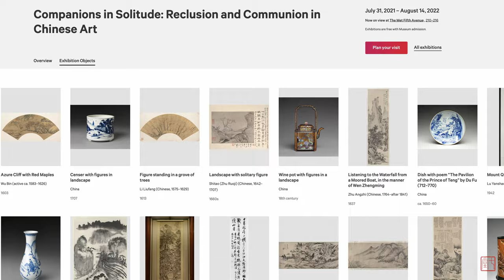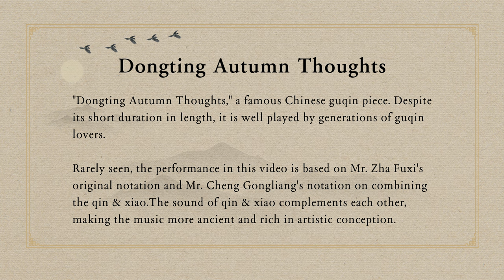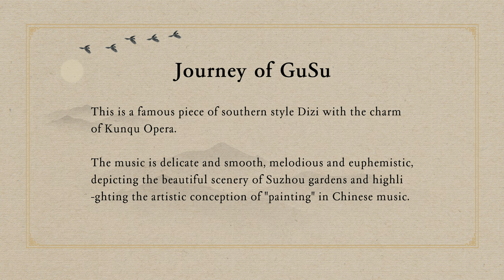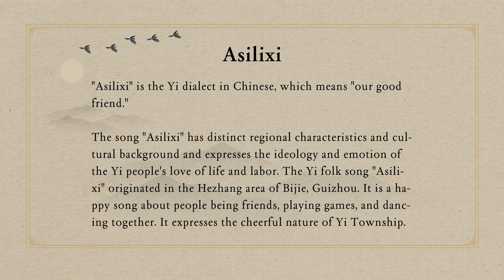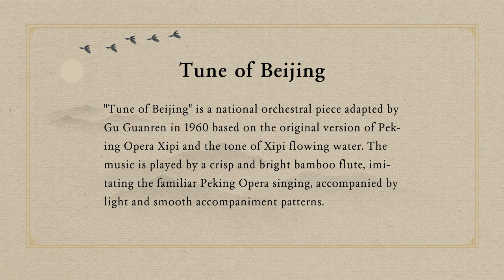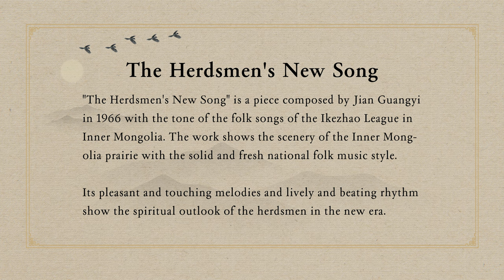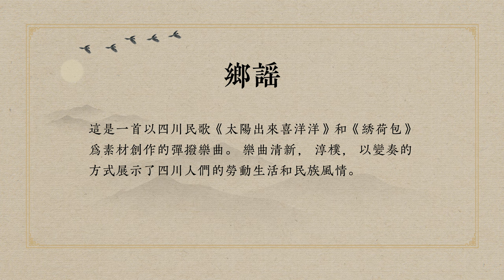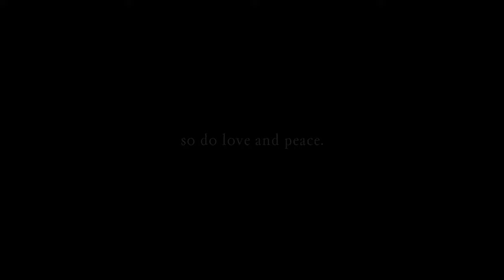「家乡」中国传统音乐会 ｜ "Home Town" - Traditional Chinese Music Concert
Intro/开场 00:00
Lotus ballad/荷花谣 03:12
Dongting Autumn Thoughts/洞庭秋思 10:30
Journey of GuSu/姑苏行 14:20
Asilixi/阿西里西 19:38
Autumn Moon on Pinghhu平湖秋月 25:00
Tune of Beijing/京调 30:23
The Herdsmen's New Song/牧民新歌 34:17
Birds in the Shade/荫中鸟 39:28
Hometown Ballad/乡谣 43:43
Credits/致谢 50:09

This concert was performed by the finest musicians around the world, representing the highest professional level of Chinese folk music.

Guqin/Ruan 古琴/中阮
by
Liu Li 刘丽

DiZi/Xiao 笛子/箫
by
Chen Tao 陈涛

Ruan 中阮
by
Gao Hong 高虹

Erhu 二胡
by
Zhang Baoli 张宝利

Huqin 胡琴
by
Han huaqi 韩华琦

Gaohu 高胡
by
Huang Tianzuo 黄天佐

Yangqin 扬琴
by
Ji Hong 纪红

Yangqin 扬琴
by
Chen Qian 陈茜

Sheng 笙
by
Hu Jianbing 胡建兵

And Bard College Conservatory of Music Chinese Ensemble.

This online concert, inspired by ancient Chinese scholar Wu Li's(Chinese, 1632–1718) life trajectory, brings together representative music from all over China. Through it, we hope you can appreciate the richness and diversity of traditional Chinese music and have a deeper understanding of it.

It includes both traditional Chinese music dated centuries ago and modern folk music composed during the pandemic; There are "high-end" silk and bamboo pieces only played by nobles in the past and minor folk tunes you can only fond on the street; Whether it is the well-known traditional repertoire of the Han nationality, or the unique collection of the ethnic minorities with different styles; The gentleness within Jiangnan, the intensity outside the Great Wall; the rich and diverse art forms such as solo and ensemble, etc., You will find them all in this program in less than one hour.

This concert was originally aired on May 10, 2022, on New York Public Library Queens online program.

Music has no boundaries, so do love and peace.

「家乡」中国传统音乐会

本次音乐会以正在大都会博物馆展出的《墨井草堂消夏图》为线索，因其作者清代士大夫吴历的生命轨迹而得启发，汇聚中国各地极具代表性的传统乐曲。通过它，我们希望您能领略到中国传统音乐的丰富和多元化，对其有更深刻的了解。

您即将欣赏到的本次音乐会，以时间为经，地域为纬，是一场贯穿时空的华彩乐章。它既有四百多年前的传统古乐，也有疫情中创作的现代民乐；您能听到庙堂之高的丝竹雅乐，也能领略市井坊间的民俗小调；无论是耳熟能详的汉族传统曲目，还是风情别样的少数民族特色风采；江南的温婉，塞北的激昂；独奏，合奏等丰富多样的艺术形式等等，在不到一小时的节目中，我们将为您一一呈现。

音乐、宗教、历史、地域，东西方文化的交流融合，自人类文明诞生起始从未中断过。而种族之间，亦不该有任何的隔阂与偏见。
音乐无国界，爱与和平更是如此。愿它们与你同在。